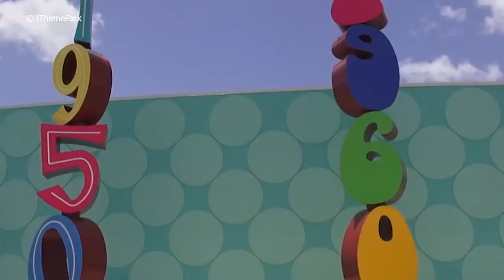Los mejores hoteles para niños en Disney World, Orlando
¡Hola amigos! Si están planeando unas vacaciones padrísimas a Walt Disney World, entonces tienen que elegir el mejor lugar para quedarse, especialmente si viajan en familia. Créanme que eso puede hacer toda la diferencia entre un viaje padre y uno increíble. Aquí te vamos a decir cuáles son los mejores hoteles para niños en Disney World.